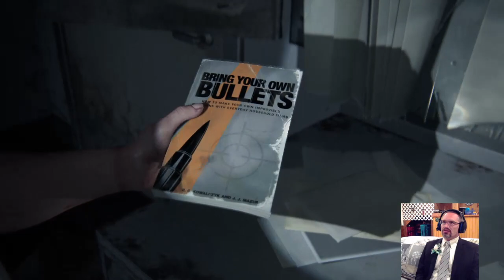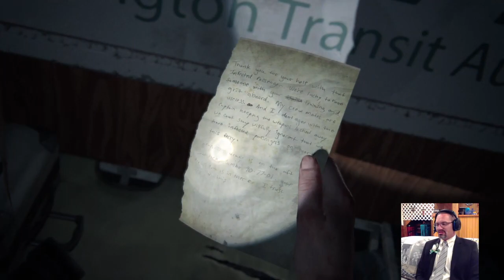Day 12, Part 12/THE LAST OF US 2/Game Play Walkthrough!!! Suit and tie style.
Our characters quickly find out that they have more enemies than just each other!! Please join me for this episode of The Last Of Us 2 and watch Ellie and Abbey decide who to trust and who not to trust as they inch closer to one another.

MY LINKS!!!